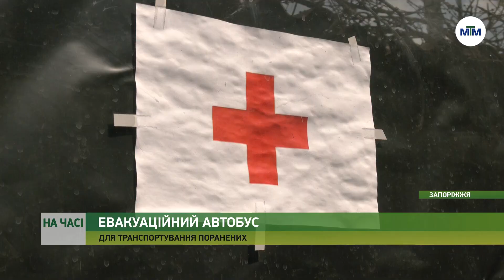На часі - Перший в Україні автобус для евакуації поранених з'явився в Запоріжжі. - 2.05.2022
Перший в Україні. У Запорізькому військовому госпіталі з’явився власний транспорт для евакуації поранених. Під нього переробили автобус із міського пасажирського парку.

В цьому автобусі можна перевозити одночасно 6 лежачих та 16 сидячих поранених. Це дозволяє замінити мінімум 5 таких звичайних карет швидкої допомоги, що стоять поруч. Проте, якщо реанімобіль можна використати лише для одного - трьох важкопоранених, то в автобусі є все необхідне для великої кількості пацієнтів середнього і легкого ступенів тяжкості.
Наразі цей евакуаційний автобус вже здійснив перший рейс до Дніпра за профільним призначенням. Туди буди доставлені поранені із Запорізького військового госпіталю. Як кажуть медики, рейс пройшов добре.

Нагадаємо, оперативну інформацію про ситуацію ви завжди можете дізнатись у нашому телеграмі